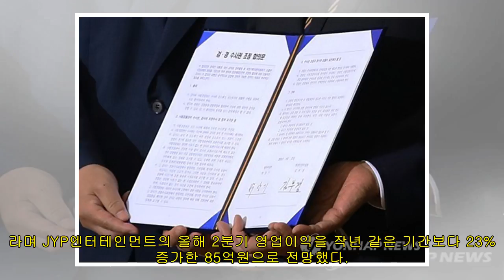[특징주] 블랙핑크·트와이스 출격…YG·JYP 신고가(종합)